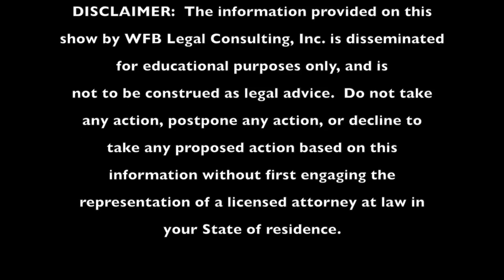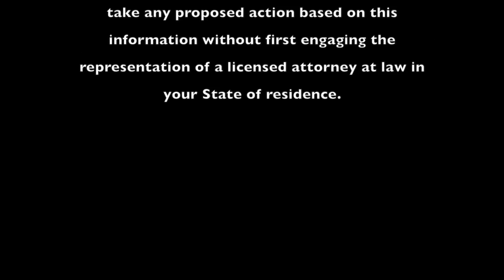Critical HR Guidelines for CA Employers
A California employer should always require all employment documents, including an employee offer letter of employment, and company policies, to be signed before a new hire starts the first day of work. Individual employee files should be started from the date of hire and maintained vigilantly through separation of employment, and standards of conduct as well as employee benefits require HR attention. Join us this Tuesday to learn more on the Bottled Business Sense Show.

The Bottled Business Sense Show provides practical business perspectives that uniquely emphasize both legal and media marketing strategies that protect and insure the longevity of your business.